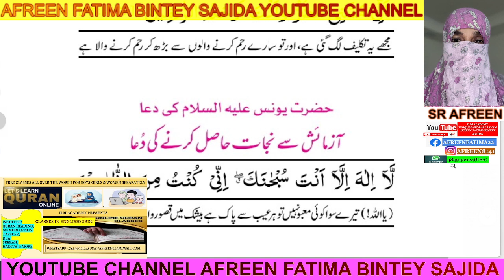BIMARI AUR TAKLEEF KI DUA,BY SR AFREEN,1 MIN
ILM ACADEMY
 AFREEN FATIMA BINTEY SAJIDA
ILMQURANFORALLBAYAN